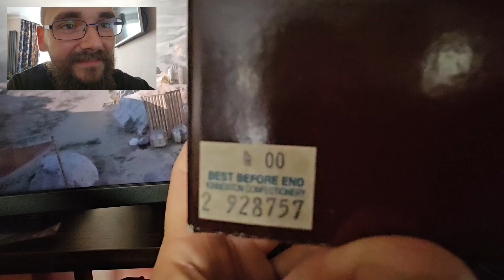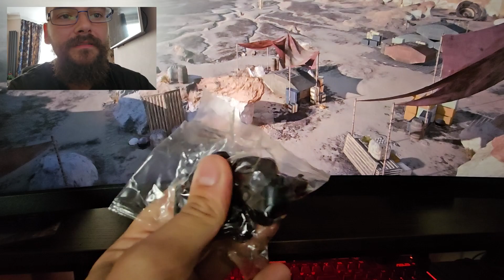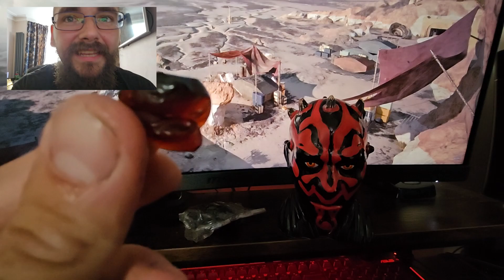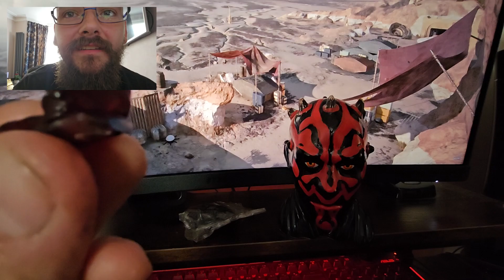Eating 25 Year Old Star Wars Jellies (Face Reveal)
Big thanks to my Channel Members
hayofstack
Erin Mallicoat